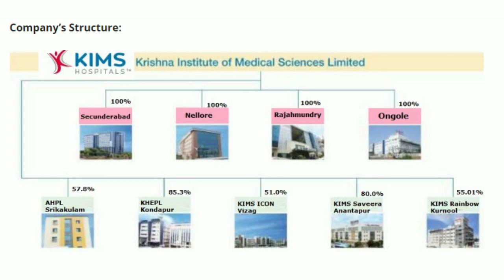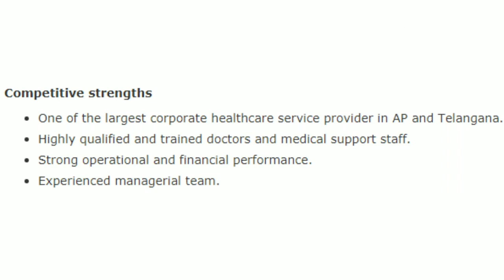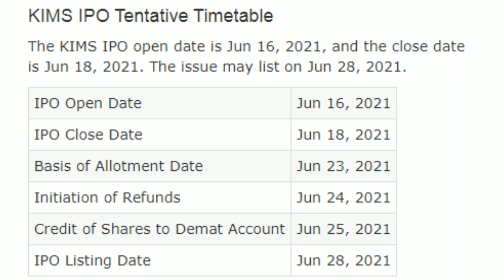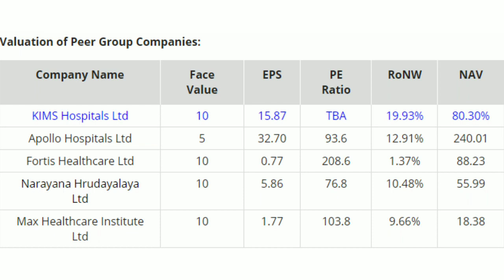KIMS HOSPITAL IPO GMP | KIMS HOSPITAL IPO REVIEW | KIMS HOSPITAL IPO DETAILS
KIMS HOSPITAL IPO
KIMS HOSPITAL IPO GMP
KIMS HOSPITAL IPO REVIEW
KIMS HOSPITAL IPO DETAILS
KIMS HOSPITAL IPO GMP TODAY

1. Follow The Link To Open Demat & Trading A/c With ANGEL BROKING

2. Follow The Link To Open Demat & Trading A/c With UPSTOX

3. Follow The Link To Open Demat & Trading A/c With ZERODHA

4. Follow The Link To Open Demat & Trading A/c With MOTILAL OSWAL